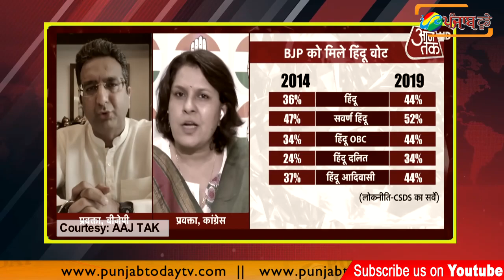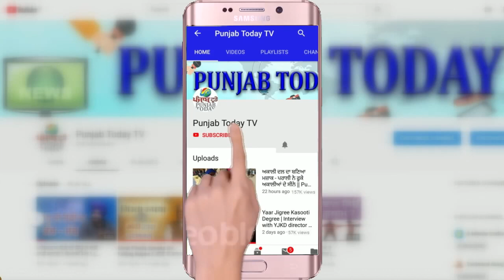गौरव भाटिया का उड़ा मजाक | Gaurav Bhatia Roast | Ragini | Supriya | Punjab Today TV